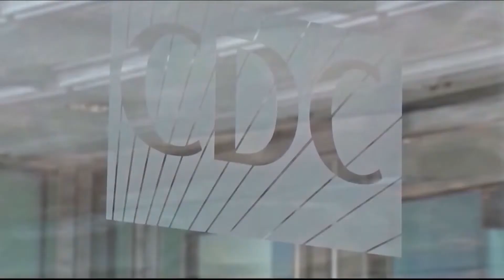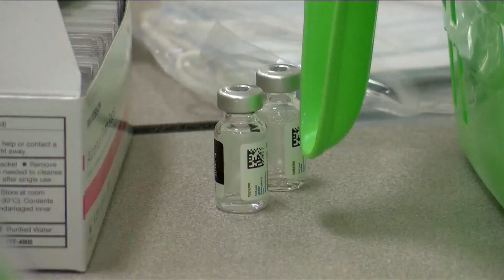Telemundo Abilínea – 17 de agosto, 2021